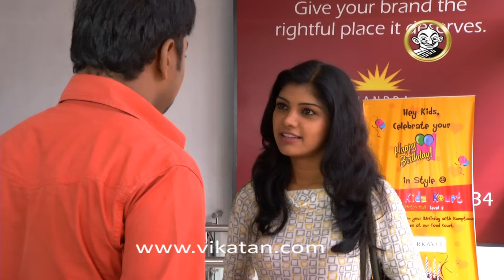Thendral Episode 781, 08/01/13